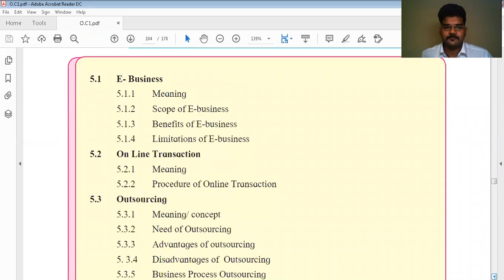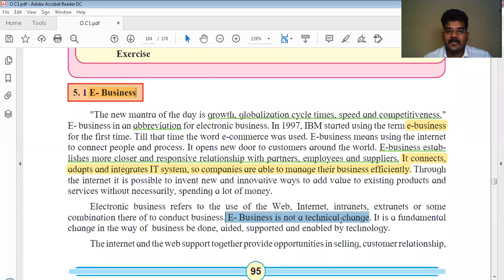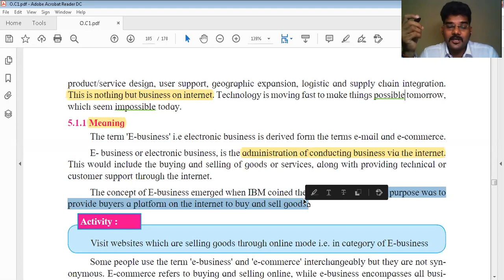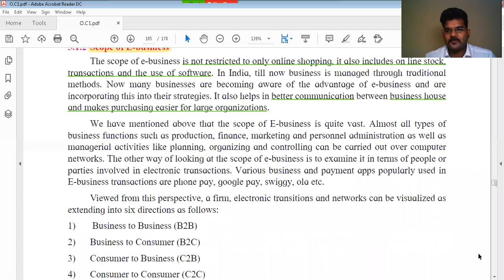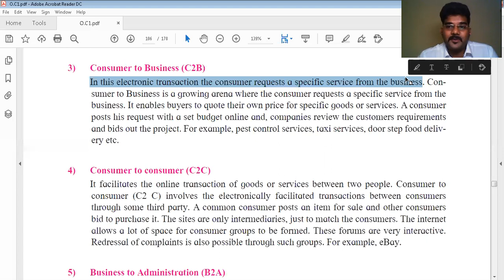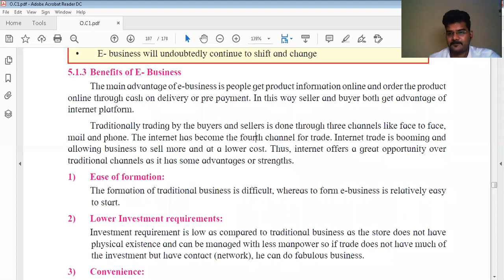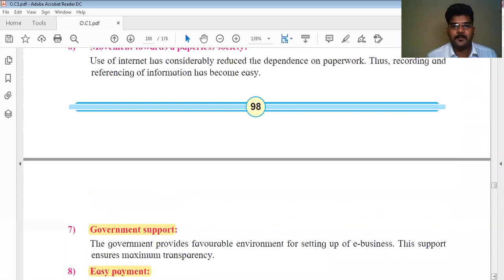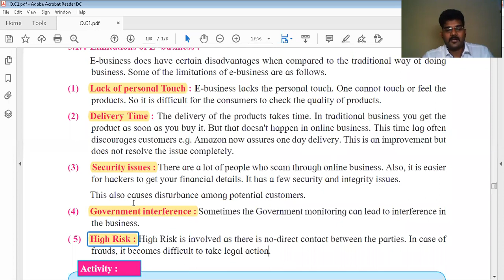LECTURE 1 XIICOM OC CHAPTER 5 EMERGING MODES OF BUSINESS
Introduction of E-Business
Advantages & Limitations